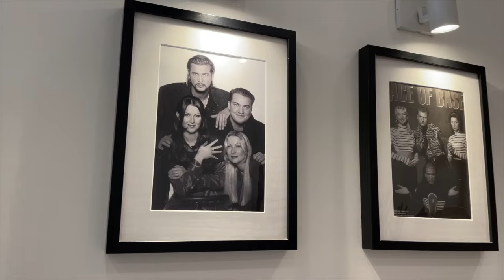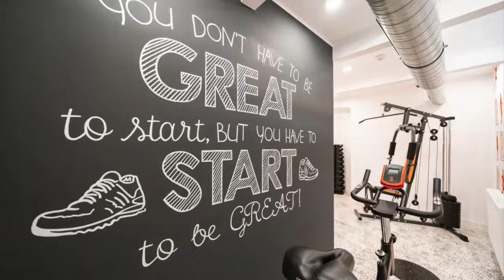Germany vs Czech Republic (Czechia) 🇩🇪🇨🇿 Hospitality, Style, Grocery shopping, Language...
Check out Revelton Studios on Instagram!

Thank you Revelton Studios, for providing us with our beautiful accommodation in Mariánské Lázně!